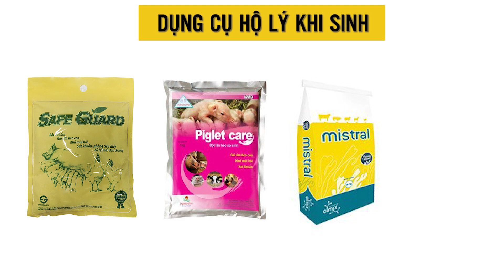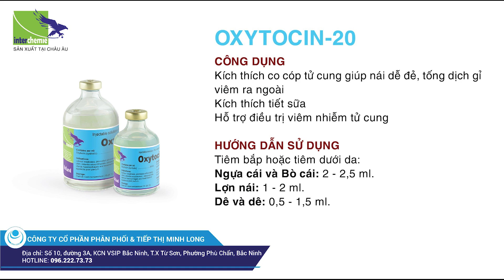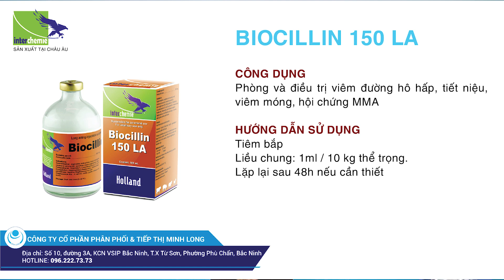Kỹ thuật hộ lý khi sinh trên heo nái | Dr.Vet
Kỹ thuật nuôi heo nái mang thai đặc biệt là giai đoạn trước, trong và sau khi đẻ luôn luôn được các nhà chăn nuôi vô cùng coi trọng vì vai trò quyết định của nó lên doanh thu của toàn trại. Với mục đích chính là nâng cao sức khỏe cho cả heo mẹ và heo con, giảm thiểu tối đa mọi rủi ro đối với cả heo mẹ và heo con trong quá trình đẻ, hạn chế sự phát sinh và lây lan dịch bệnh từ đó góp phần nâng cao năng suất sinh sản cho cả đàn heo cũng như tạo ra những sản phẩm giống lợn có chất lượng cao, an toàn dịch bệnh cho các cơ sở chăn nuôi